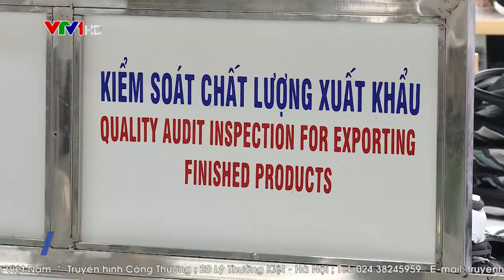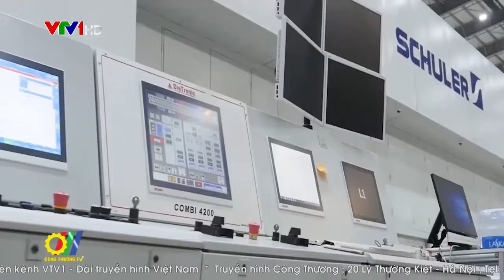Doanh nghiệp công nghiệp hỗ trợ chú trọng mở rộng thị trường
Doanh nghiệp công nghiệp hỗ trợ đang đứng trước cơ hội lớn để mở rộng thị trường trong nước và xuất khẩu khi xu hướng dịch chuyển đầu tư của các chuỗi cung ứng toàn cầu đang đổ mạnh vào Việt Nam. Để hỗ trợ doanh nghiệp nắm bắt cơ hội này, các ngành chức năng, hiệp hội đã và đang tích cực, chủ động làm cầu nối giữa doanh nghiệp công nghiệp hỗ trợ trong nước và doanh nghiệp FDI. Các nhà sản xuất cũng tổ chức nhiều hoạt động đào tạo, kết nối các doanh nghiệp công nghiệp hỗ trợ để có thể tham gia sâu vào chuỗi cung ứng toàn cầu…